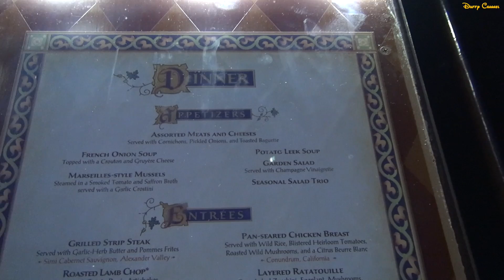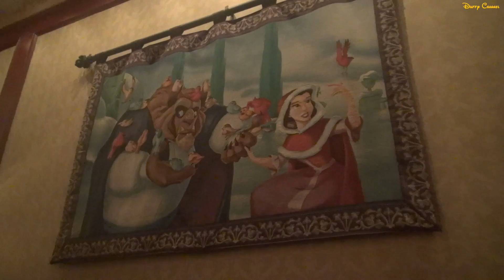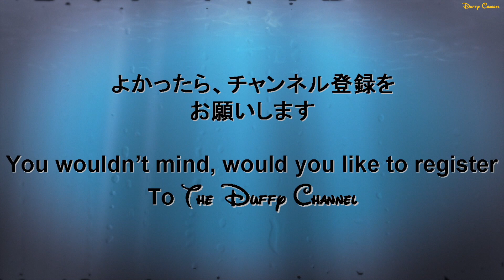ºoº WDW 美女と野獣のビーアワーゲストレストラン マジックキングダム Beauty and Beast Be Our Guest restaurant